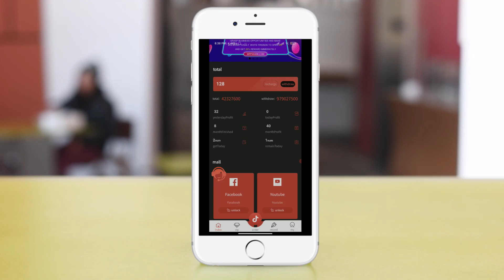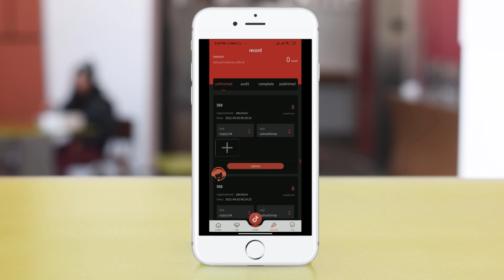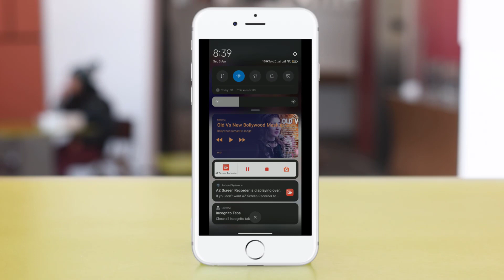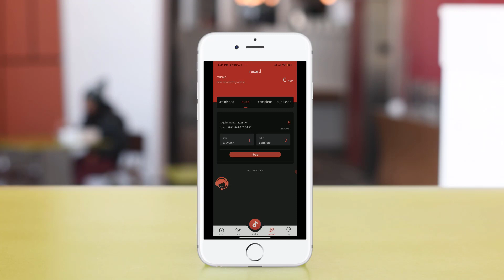wpp share এ কাজ কিভাবে কমপ্লিট করবেন ।। wppshare task problem solution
how to complete task/work in wppshare.wppshare এ কাজ কিভাবে কমপ্লিট করবেন ।।  wppshare task problem solution